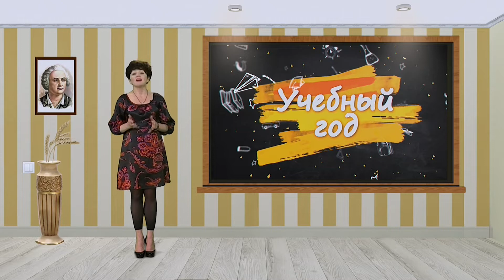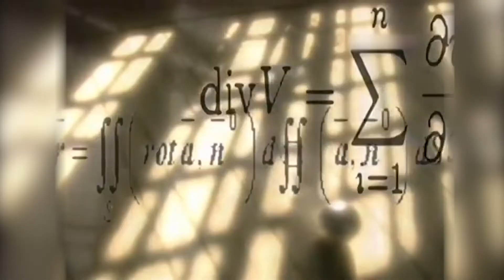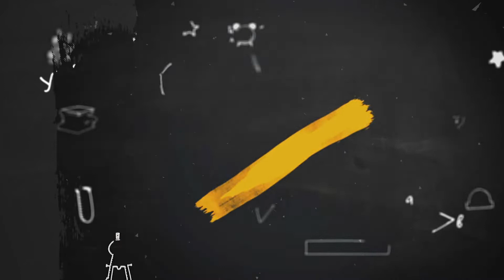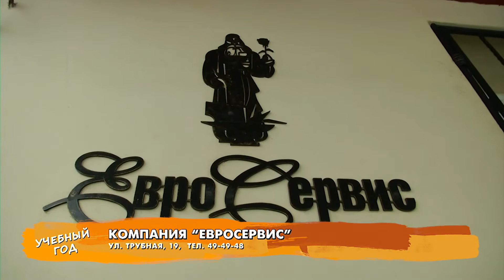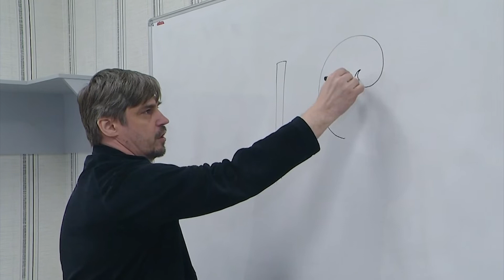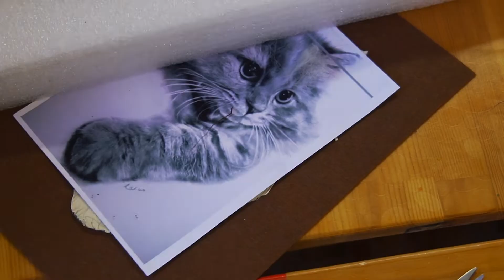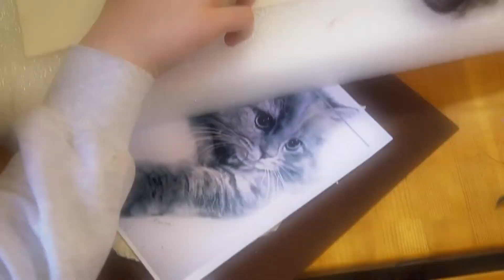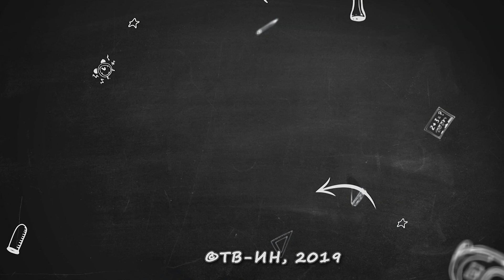Учебный год Эфир: 15-04-2019